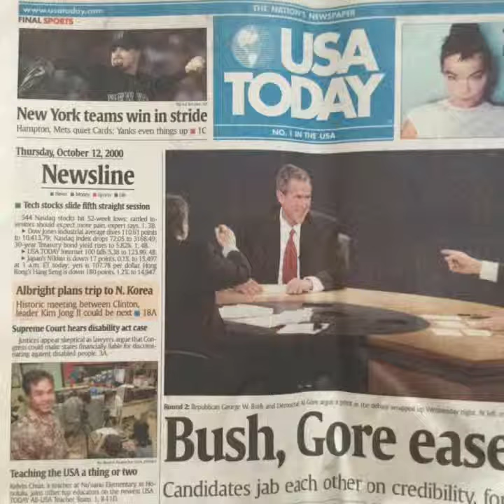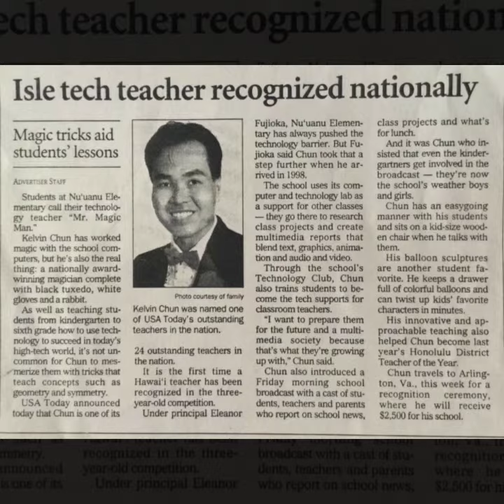USA TODAY TEACHER TEAM 2000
Students at Nu'uanu Elementary call their technology teacher "Mr. Magic Man." Kelvin Chun has worked magic with the school computers, but he's also the real thing: a nationally award-winning magician complete with black tuxedo, white gloves and a rabbit.

As well as teaching students from kindergarten to sixth grade how to use technology to succeed in today's high-tech world, it's not uncommon for Chun to mesmerize them with tricks that teach concepts such as geometry and symmetry.

USA Today announced today that Chun is one of its 24 outstanding teachers in the nation.

It is the first time a Hawai'i teacher has been recognized in the three-year-old competition.

Under principal Eleanor Fujioka, Nu'uanu Elementary has always pushed the technology barrier. But Fujioka said Chun took that a step further when he arrived in 1998.

The school uses its computer and technology lab as a support for other classes - they go there to research class projects and create multimedia reports that blend text, graphics, animation and audio and video.

Through the school's Technology Club, Chun also trains students to become the tech supports for classroom teachers.

"I want to prepare them for the future and a multimedia society because that's what they're growing up with," Chun said.

Chun also introduced a Friday morning school broadcast with a cast of students, teachers and parents who report on school news, class projects and what's for lunch.

And it was Chun who insisted that even the kindergartners get involved in the broadcast - they're now the school's weather boys and girls.

Chun has an easy going manner with his students and sits on a kid-size wooden chair when he talks with them.

His balloon sculptures are another student favorite. He keeps a drawer full of colorful balloons and can twist up kids' favorite characters in minutes.

His innovative and approachable teaching also helped Chun become last year's Honolulu District Teacher of the Year.

Chun travels to Arlington, Va., this week for a recognition ceremony, where he will receive $2,500 for his school.

From Honolulu to New Haven, Conn., and elementary to high school, here

are the 17 individuals and three instructional teams named to USA

TODAY's 2000 All-USA Teacher First Team. As representatives of all

outstanding teachers, they each receive $2,500 for their schools.